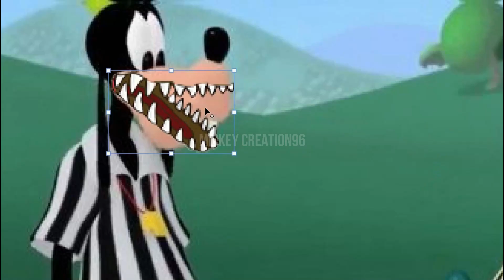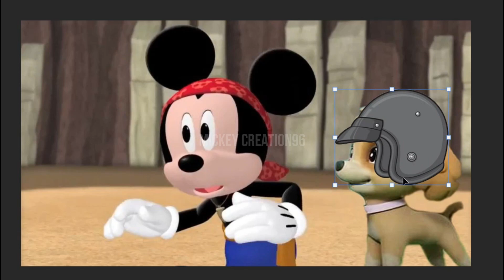Mickey Mouse Clubhouse Partner Paw Patrol Mission Pirates Power | Censorship Comparison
videos created in Adobe Photoshop, and Adobe Premiere. Like and write a comment bellow. It makes me happy and inspires me to create new videos!